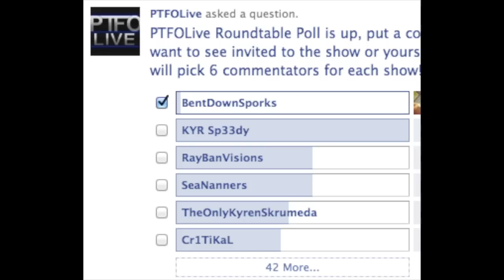Vote For Me On PTFOLive!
PTFO is doing a RoundTable Poll, which there they will pick 6 commentators to be on the next show. Shows are on Saturdays and it would be an honor to get me on there! If everyone who watches this head over to the link below to vote for me, it would be amazing. Get me up there to be on PTFO.. if i get on i will do shout outs for smaller channels.